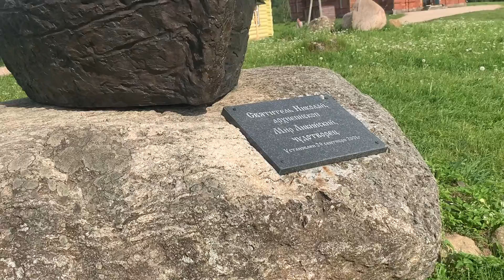Путешествие на Селигер. Июнь 2021. Как я смог переступить через Волгу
Путешествуя на Селигере, нельзя не побывать на таком знаковом месте на исток Волги. Как туда добраться, какая дорога и что посмотреть - в нашем обзоре.